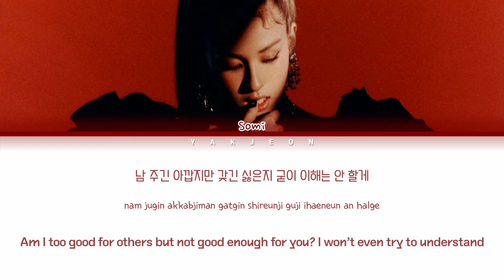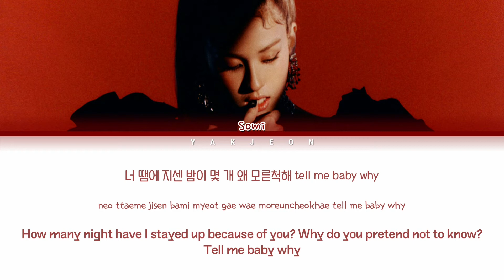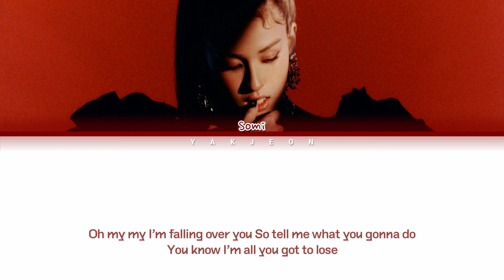SOMI (전소미): What You Waiting For | (Color Coded Lyrics Eng/Rom/Han)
➝ Artist: SOMI (전소미)
➝ Song: What You Waiting For
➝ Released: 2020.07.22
➝ Album: What You Waiting For - Single

전소미
SOMI
What You Waiting For
SOMI What You Waiting For LYRICS
SOMI What You Waiting For
전소미 What You Waiting For
전소미 What You Waiting For 가사
전소미 What You Waiting For Lyrics
SOMI What You Waiting For 가사
SOMI What You Waiting For MV
SOMI What You Waiting For SHOWCASE
SOMI What You Waiting For 뮤비
What You Waiting For lyrics
What You Waiting For 가사
SOMI What You Waiting For karaoke
SOMI What You Waiting For instrumental
SOMI What You Waiting For inst
What You Waiting For 노래방
What You Waiting For 뮤비
왓 유 웨이팅 포
전소미 왓 유 웨이팅 포
왓 유 웨이팅 포 가사
전소미 왓 유 웨이팅 포 가사
THE BLACK LABEL
더블랙레이블
레모링